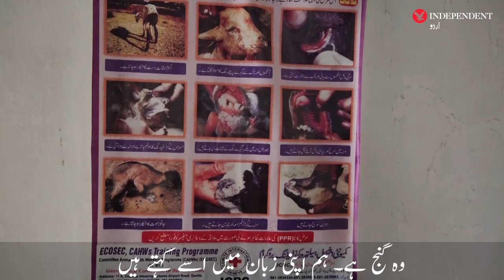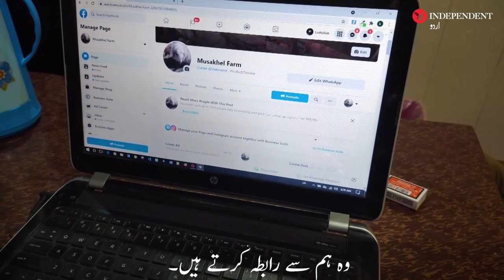Musakhel, Balochistan district famous for livestock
50 لاکھ مویشیوں کا بلوچستان کا ضلع موسیٰ خیل جہاں عید پر خریداروں کا رش لگ جاتا ہے